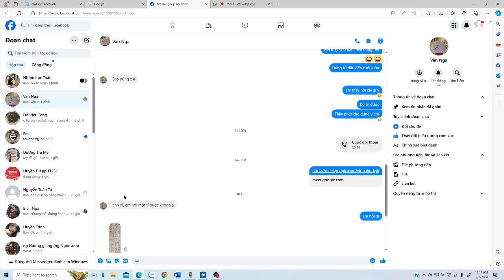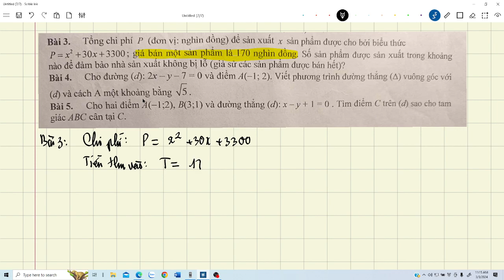Toán 10. Giải đáp một số câu hỏi gk2